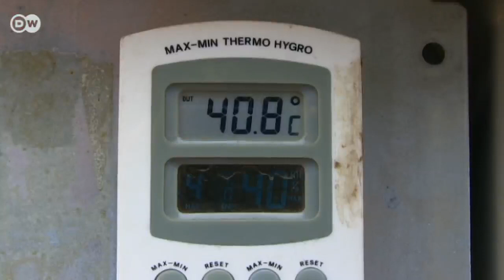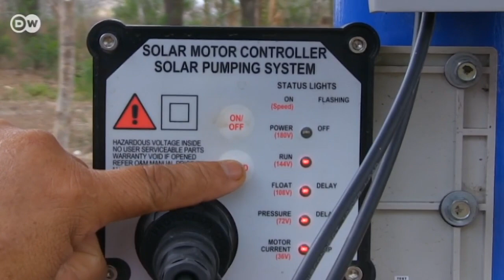Climate: NICARAGUA - Solar dryers instead of drought | Global 3000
Nicaragua's unique weather conditions are ideal for growing coffee and cocoa beans. But climate change is threatening the weather system there - the dry periods are becoming more humid and conditions during the wet season are becoming more severe. Increasingly, crops are spoiling before they're harvested.
With the help of solar dryers however, coffee, cocoa, fruit and wood can be dried within hours and made to last longer without adding chemicals. The Austrian company CONA has become the leading exporter of the component parts of these devices, which are being installed in even the remotest parts of the country.